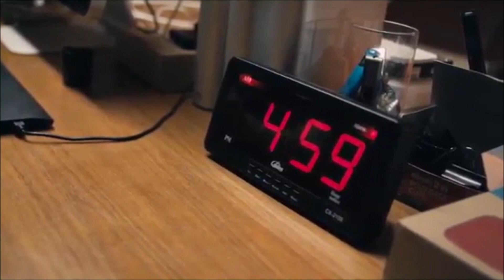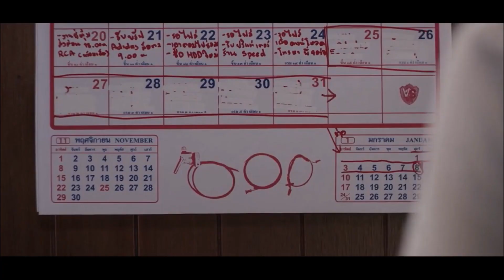ซมซาน - LOSO ( ฟรีแลนซ์..ห้ามป่วย ห้ามพัก ห้ามรักหมอ )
การที่เราเจอใครคนนึงยืนอยู่ตรงหน้าในใจเต็มไปด้วยคำพูดมากมายที่อยากจะพูดแต่ทำไม่ได้ สุดท้ายต้องกลับมา พอตอนนอนคิดถึงแต่หน้าคนๆนั้นนอนกลึ้งไปกลึ้งมาทั้งคืน แบบนี้เรียกว่าอาการ ซมซาน
(วิดีโอนี้ทำเพื่อความบันเทิงเท่านั้น)
เพลง ซมซาน
ศิลปิน LOSO
ภาพประกอบจากภาพยนต์เรื่อง - ฟรีแลนซ์..ห้ามป่วย ห้ามพัก ห้ามรักหมอ